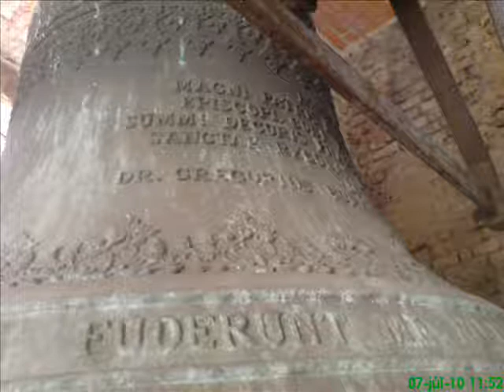Csornai Premontrei Prépostság harangjai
Pár másodpercre megszólal az apátság legnagyobb harangja a
Szt. Norbert harang (c#1).
A képek és a video is telefonnal készült (kutyafuttában) - ezért ilyen gyenge minőségűek.
A robosztus torony méretei és vastagsága ellenére valamennyi harang hajlított jármon - lekötött nyelvvel "üzemel" - rossz magyar szokás szerint...